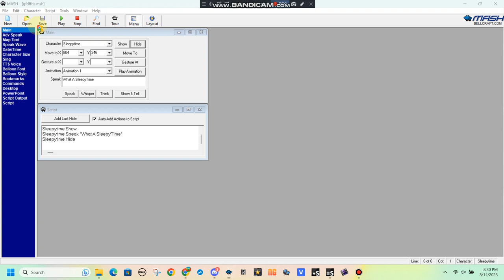An MSAgent line that someone requested me #209